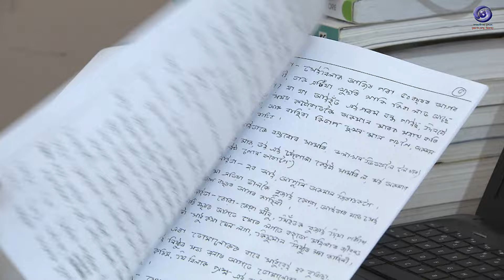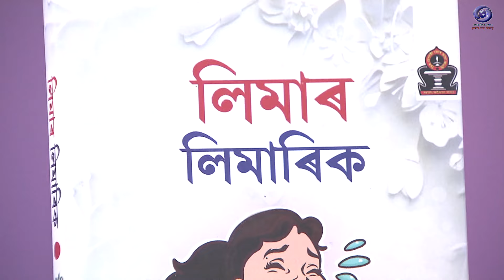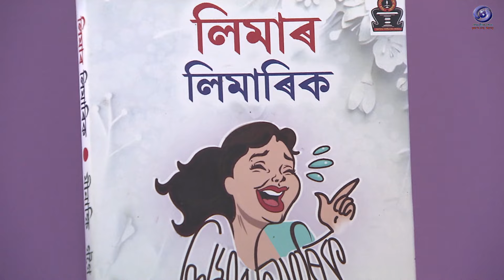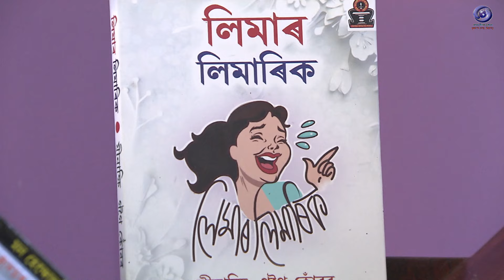Bartalap With Minakhi Gogoi Konwar . DDK DIBRUGARH .